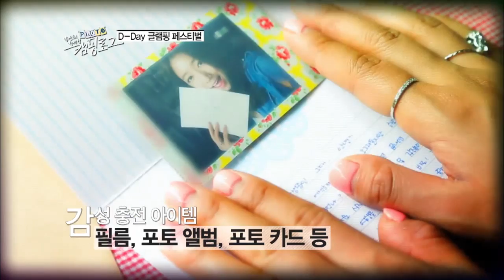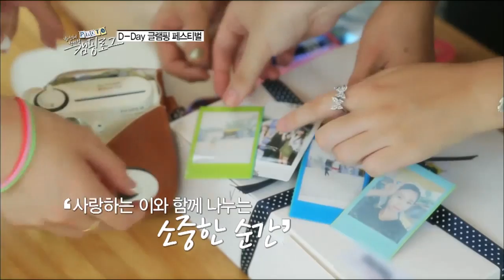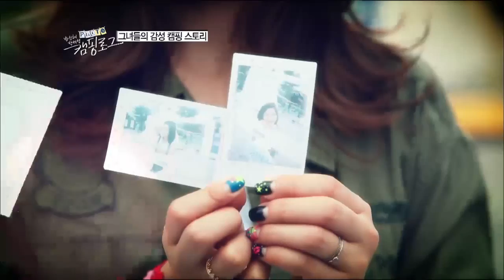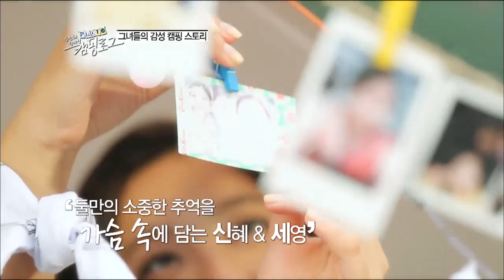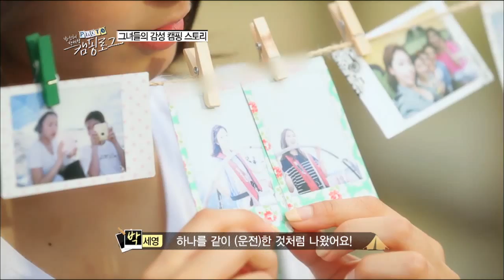박신혜가 전하는 감성 캠핑스토리! Ep 4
박신혜, 박세영이 전하는 감성 캠핑스토리! Ep 4